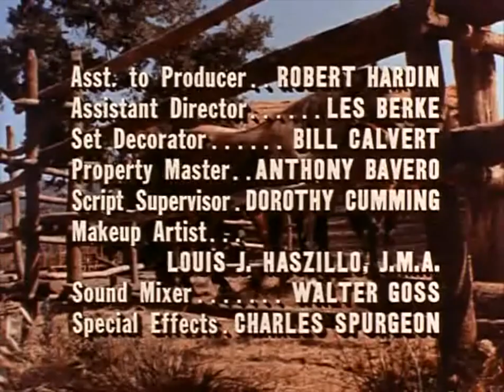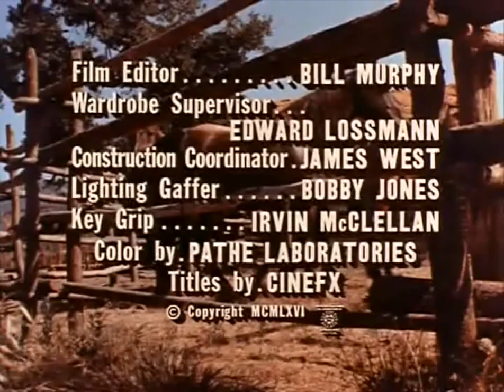Classic TV Theme: Shane (Upgraded!)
A 1966 attempt to remake a classic film into a classic tv series, with David Carradine and Jill Ireland in the cast, it should have lasted longer than a single season. Theme by Victor Young, adapted from his score for the movie. Upgraded: Improved video, added title card and end credits.